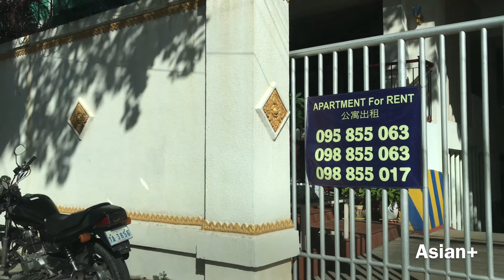Traveling in My Village of Phnom Penh II Cambodia